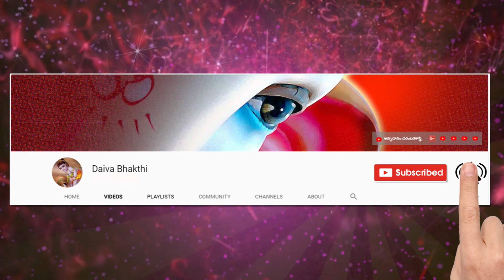శ్రీలలితాసహస్రనామ రాగమాలిక || అశ్వారూఢా ధిష్ఠితాశ్వకోటి కోటిభిరావృతా || లలితారహస్య నామాలు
శ్రీ లలితా సహస్రనామ రాగమాలిక
67 వ నామము: అశ్వారూఢా ధిష్ఠితాశ్వకోటి కోటిభిరావృతా;
రచన: శ్రీమతి ముదిగొండ మల్లీశ్వరి
స్వరకల్పన: శ్రీమతి గరిమెళ్ళ కళ్యాణి, సహాయం: మొక్కరాల కామేశ్వరి
రాగం: తిలాంగ్
మీకు ఈ పాటల పుస్తకం కావాలి అనుకుంటే రచయిత్రి గారిని సంప్రదించవచ్చును.